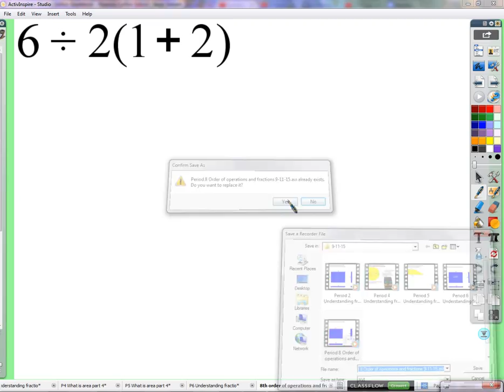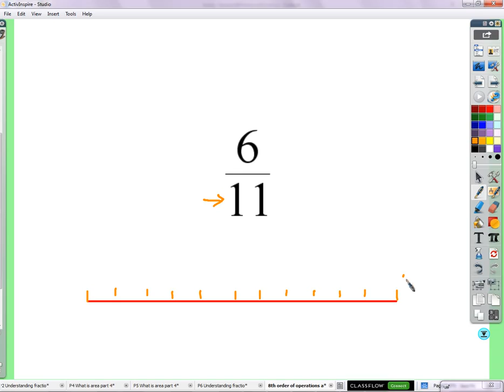Period 8: Order of operations and fractions (09/11/2015)